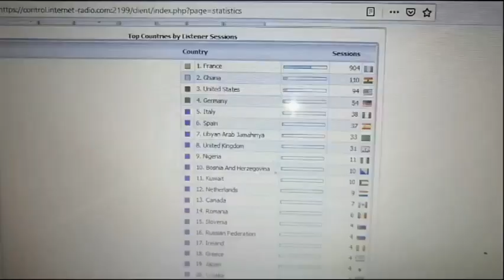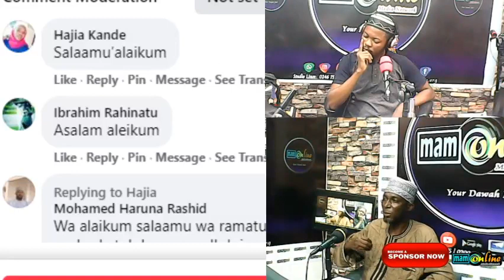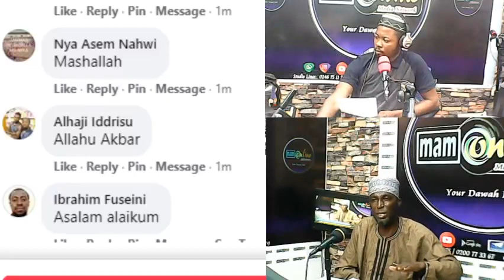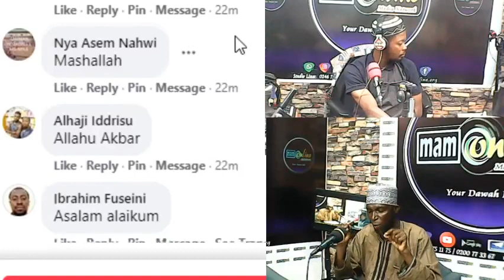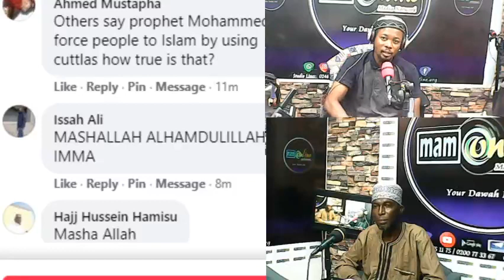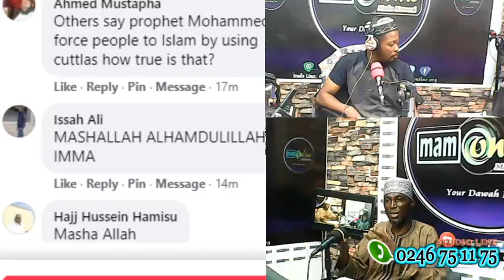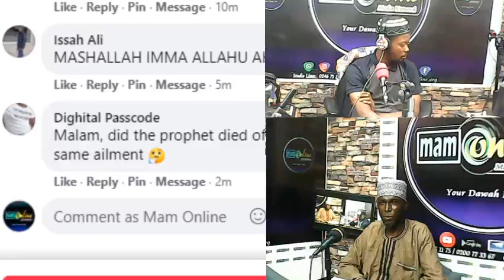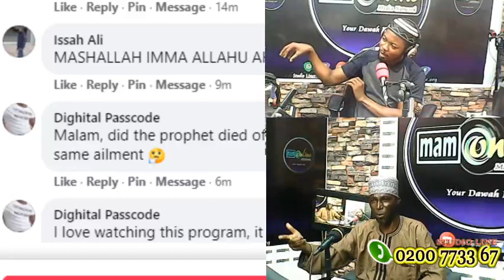MISCONCEPTIONS ABOUT ISLAM PT1 BY IMAM ABDULLAH YUSIF BAMBA